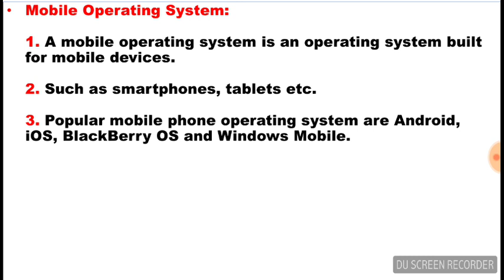What is Mobile Operating System | Lecture in Urdu/Hindi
What is mobile os?